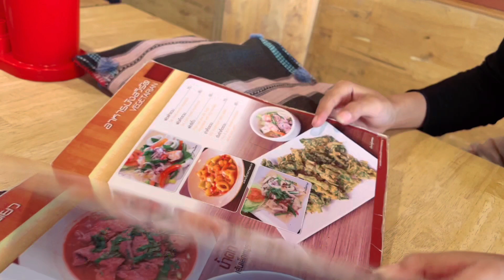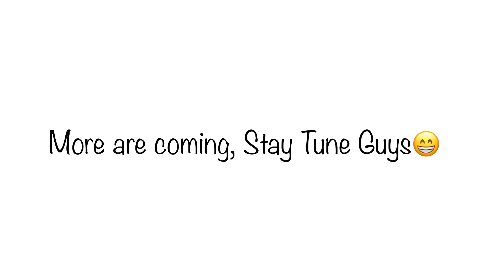When Noisy Gang met Kyaw Law Eh Gang for the first time🤣 EP-95